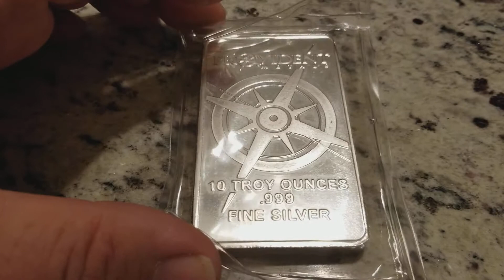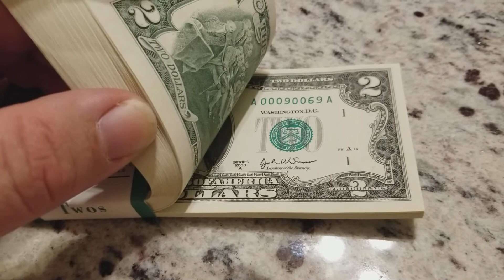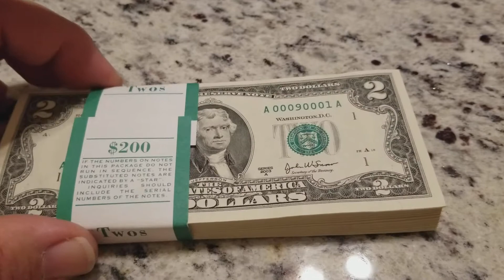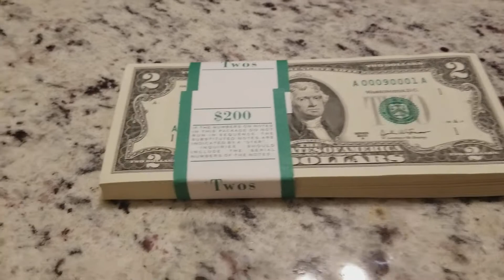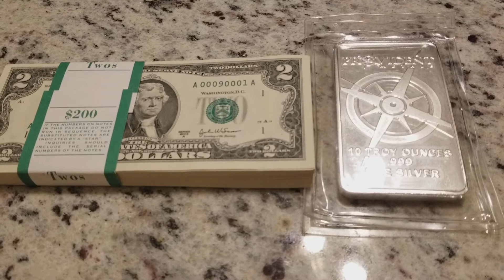SILVER SET TO BREAK OUT !